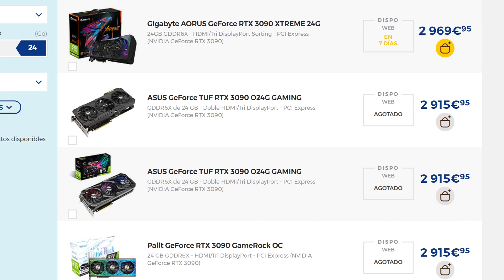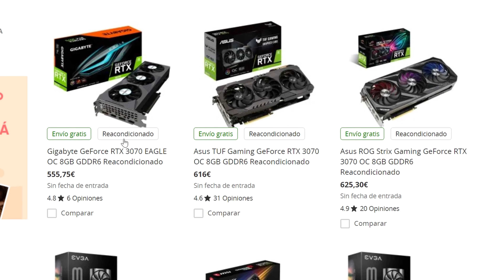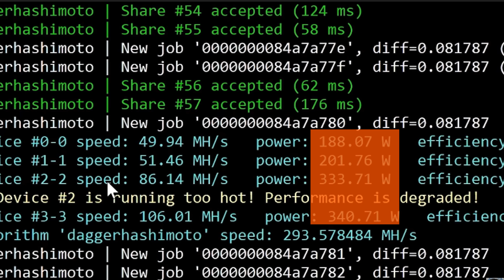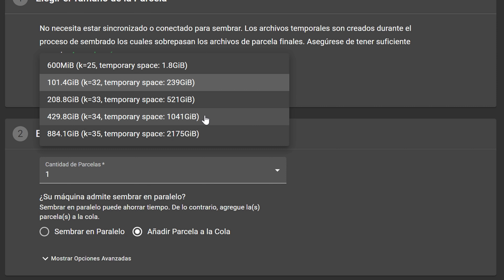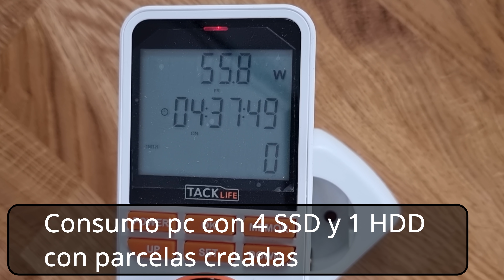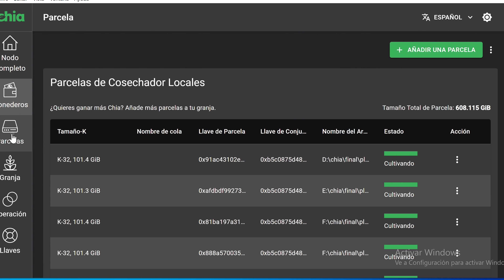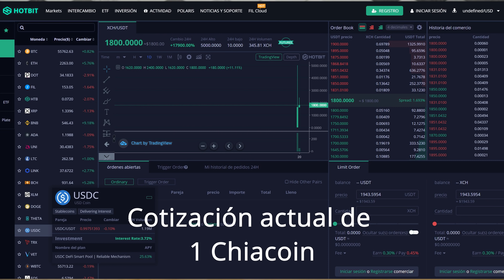¿¿Nos quedamos sin SSD y HDD?? | Así funciona CHIA COIN, la CRIPTOMONEDA que se come tu disco😱😱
✅SSD Corsair
✅SSD Kioxia
✅HDD Seagate